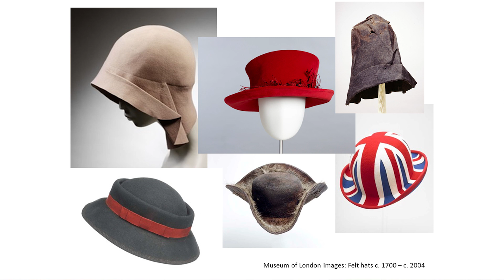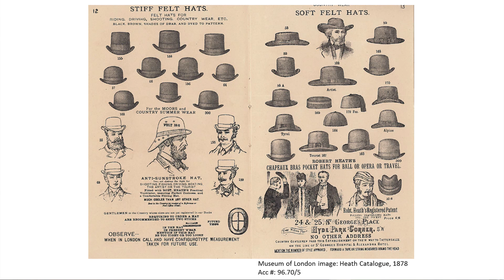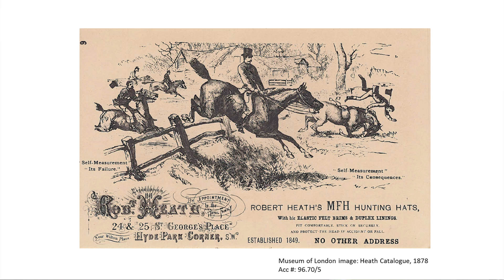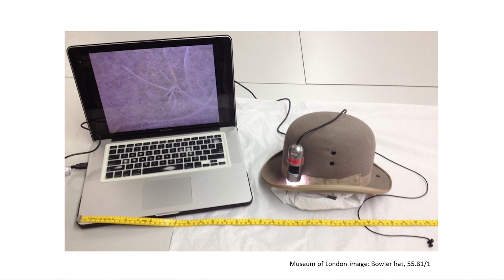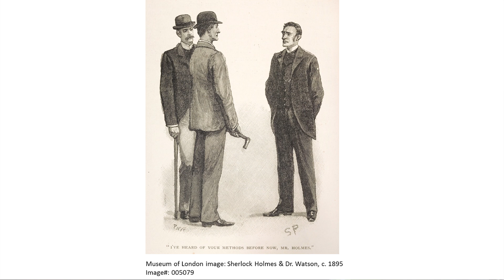The History of the Bowler Hat - Timothy Long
At times the Bowler hat has been ubiquitous, but how did the invention of two milliner brothers come to be so closely associated with British identity?

An icon long associated with the City of London, the unmistakable bowler hat was an essential part of every City worker's uniform. By the 1950s, businessmen wouldn't be seen in the Square Mile without one. Timothy Long, Curator of Fashion & Decorative Arts at the Museum of London, explores the history of this fascinating hat.

The transcript and downloadable versions of the lecture are available from the Gresham College